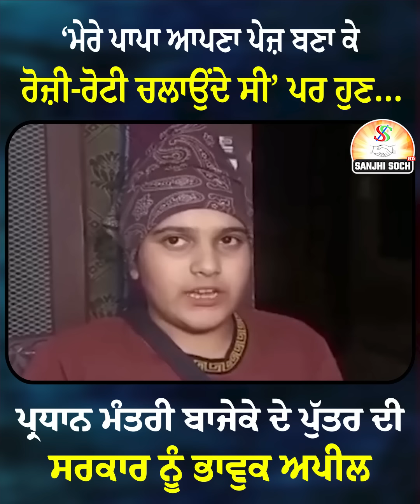ਪ੍ਰਧਾਨ ਮੰਤਰੀ ਬਾਜੇਕੇ ਦੇ ਪੁੱਤਰ ਦੀ ਸਰਕਾਰ ਨੂੰ ਭਾਵੁਕ ਅਪੀਲ || SANJHI SOCH TV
‘ਮੇਰੇ ਪਾਪਾ ਆਪਣਾ ਪੇਜ਼ ਬਣਾ ਕੇ ਰੋਜ਼ੀ-ਰੋਟੀ ਚਲਾਉਂਦੇ ਸੀ’ ਪਰ ਹੁਣ…, ਪ੍ਰਧਾਨ ਮੰਤਰੀ ਬਾਜੇਕੇ ਦੇ ਪੁੱਤਰ ਦੀ ਸਰਕਾਰ ਨੂੰ ਭਾਵੁਕ ਅਪੀਲ